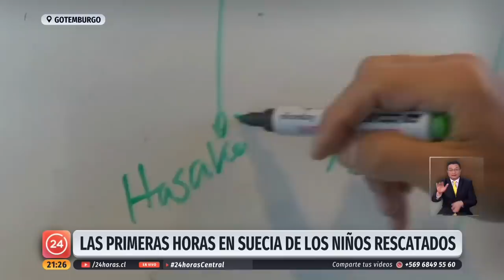24 Horas en Suecia: Justicia sueca decidirá destino de niños rescatados | 24 Horas TVN Chile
La justicia de Suecia decidirá finalmente el destino de los siete niños de ascendencia chilena que llegaron ayer a ese país, en una operación de rescate que lideró su abuelo.